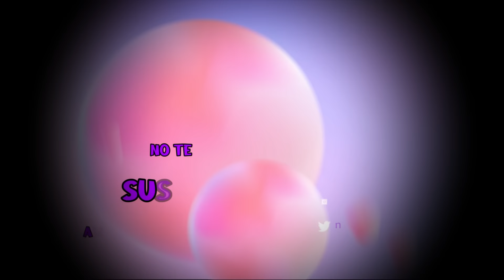Princesas de Disney en Avatar World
¡¡Hola, Hola mis gemitas!! Soy Amatista, más conocida como Ama. Llegó un nuevo video!
Regálame un like para más videos como este.